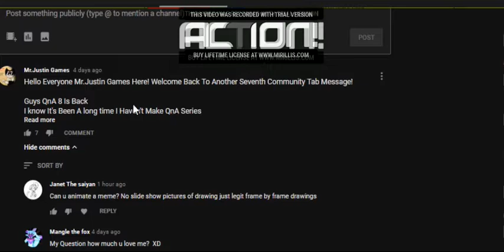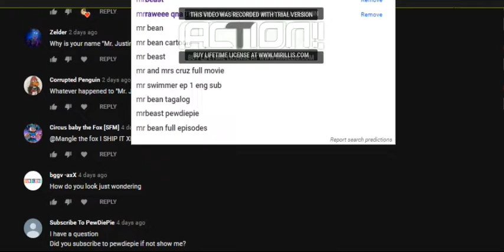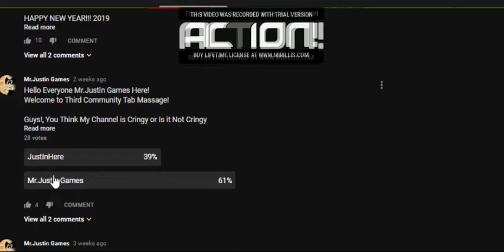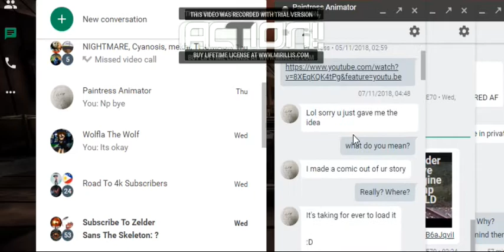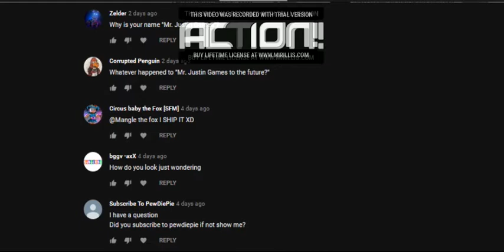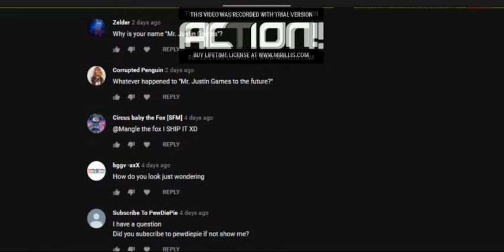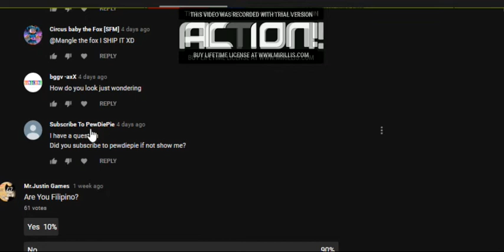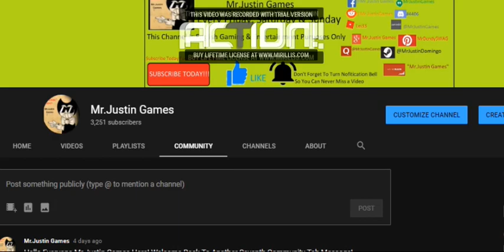QnA 8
Guys! QnA 8 Is Back! I Know It's Been A Long!! Also The Last QnA 8 Livestream Got Deleted Because Of The Copyright Music
But Anyway Shoutout To Those People Who Question

Shoutout To Garcia,Sadiwa and Jerome For Making This Good Idea

If You Read Here!, You're Awesome and Thank You!